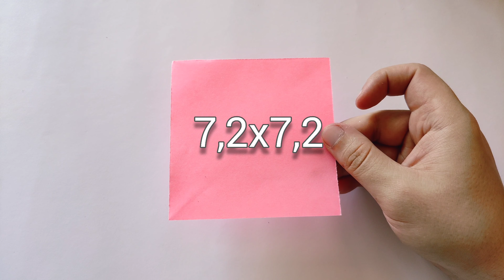Origami CUBE WITH FLOWERS | How to make a paper cube with flowers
In this video I will show you step by step how to make an origami cube with flowers. To do this, you need 6 green squares in size 15х15, 6 colored squares in size 7,2х7,2, there are 6 yellow squares in size 4х4. Glue is also needed. Good luck !!